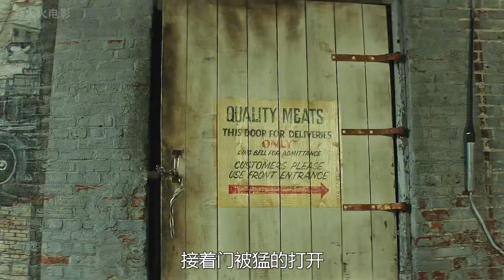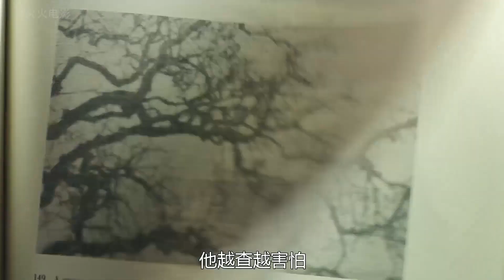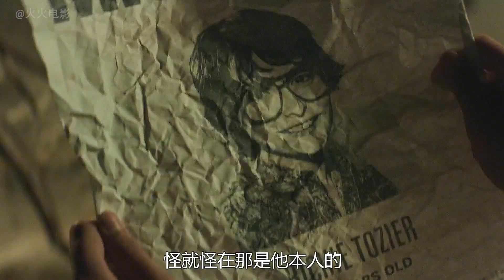全球票房第一的恐怖片，每隔27年就出现杀人小丑！没人敢说不害怕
电影~就是一面镜子 同样的电影～不一样的解读